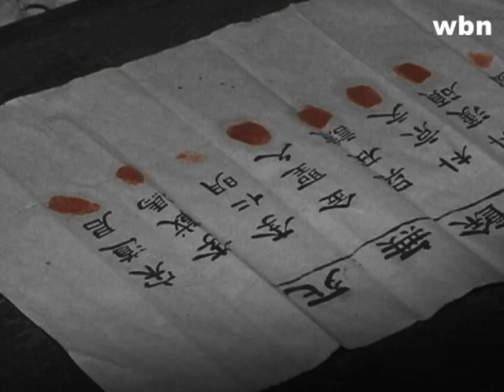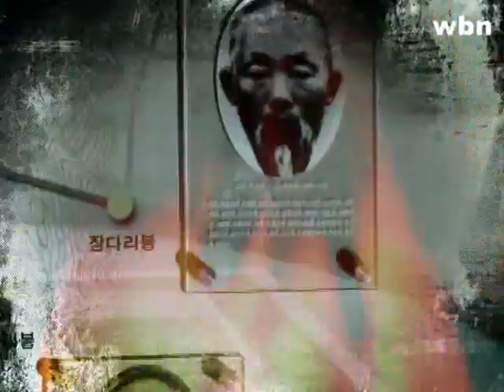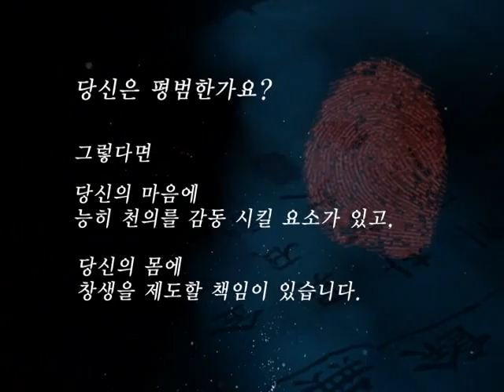94년 법인절 영상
94년 법인절 영상